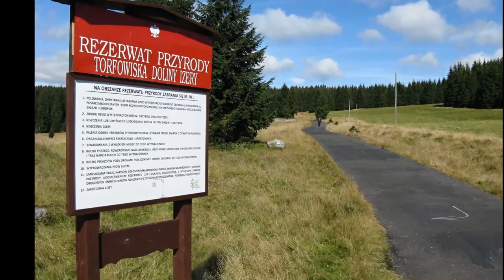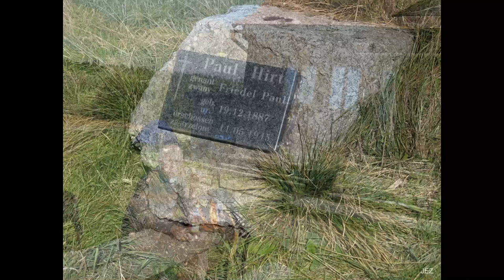Karkonosze - Hala Izerska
KTP "Górale" przy PTTK Gdynia w roku 2016 obchodzili 50 rocznicę powstania klubu. Zorganizowano wyjazd w Karkonosze. Jest to kolejny jeden dzień z tego pobytu.